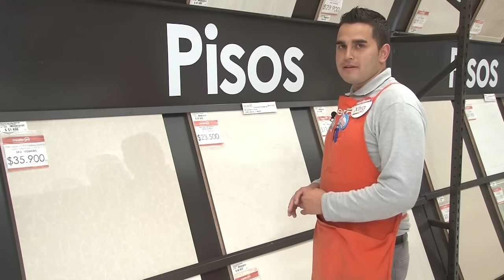Diferencia entre porcelanato y ceramica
Estamos para capacitarlo, asista todos los martes en nuestros Martes Pro.